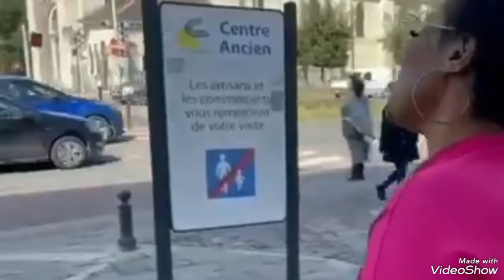Naomie Barcelone n'a méta pinga bayambi Bellevue na Belgique